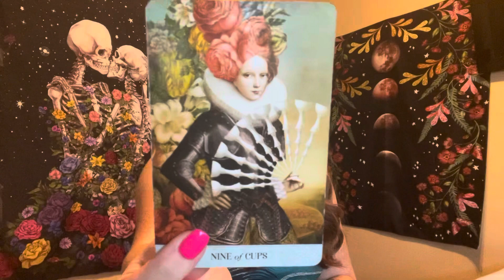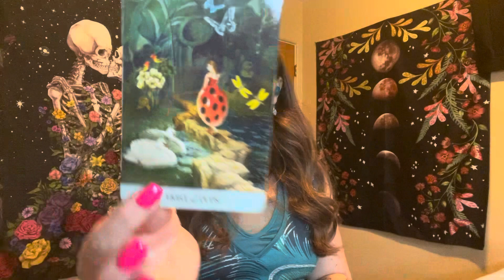Aries November 2023 Tarot Read - New Emperor Status, but First Pass this Test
Trixie has been a practicing Witch since the age of 9. A Love of the stars, astrology and numerology has been a hobby for the better part of 3 decades and enjoys sharing knowledge and spiritual practices. It was not until Trixie  embraced her truth and openly expressed her love of the occult, that her life began to take a turn for the better. At the age of 8, a family friend taught her how to crochet more than a chain, and Trixie has always turned to fiber arts, painting, meditation and the arts to decompress and come back to center. Even at her worst, connecting to spirit was a default setting. For the last 7 years, Trixie has been expanding her knowledge with all of her hobbies, and enjoys sharing her gifts. This is a safe space to receive guidance from your higher self, and dive into a meditative art form to heal, aspire and grow!

Please check the Comments section for materials needed in Crochet Tutorials.

Handle  @Picatrix22